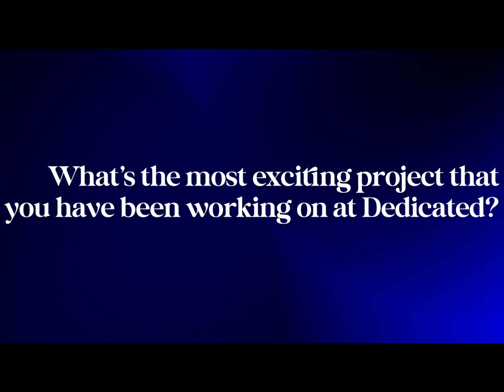What Project Are You Currently Working On? - Dedicated Financial GBC Team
With more growth on the horizon, our team is working hard to stay ahead of our competition. Listen to what Sam Matthews, our HR Specialist, has been working on to help set our team members apart from the rest in our industry!